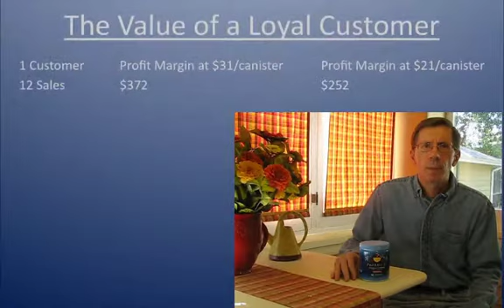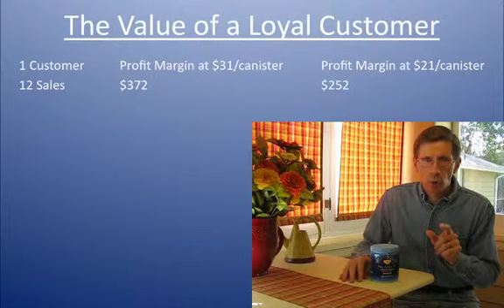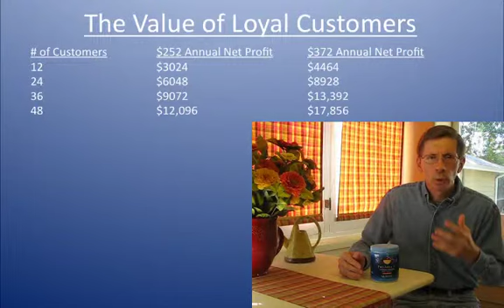Synergy Co-Op Acquiring Customers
Video for our Synergy WorldWide campaign and how our Synergy Co-Op can provide real cash flow by maximizing the bulk rate buying program as you acquire customers.  Loyal customers are key to your home based business and have great value in helping you effectively build a profitable business model.